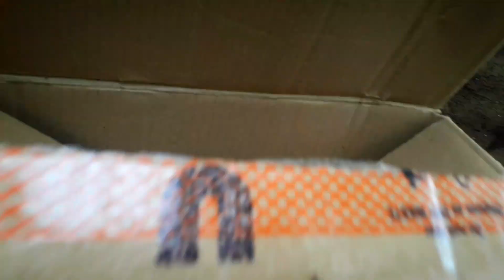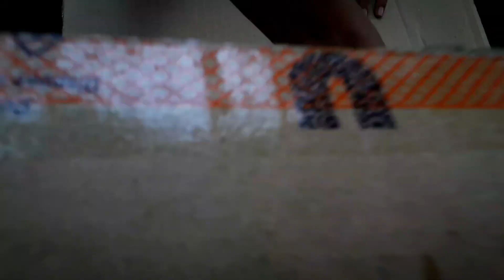how to rise a rabbit in tamil@faheemideas_official